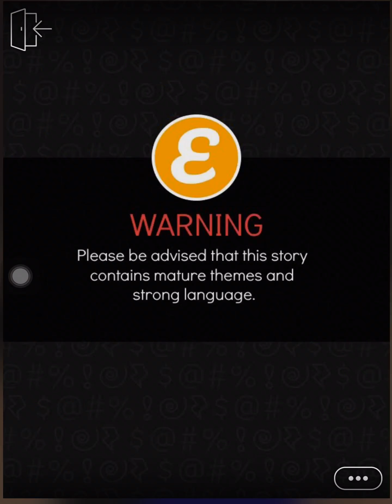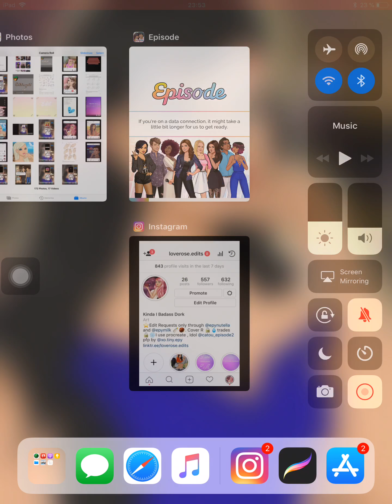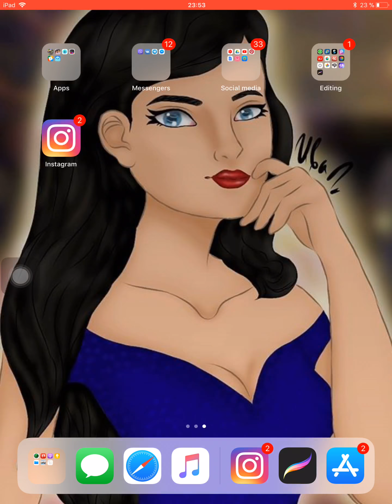Bad decisions (episode 12) episode choose your story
I new bad boy takes interest in sienna will she be able to resist or will she fall hard for him ?